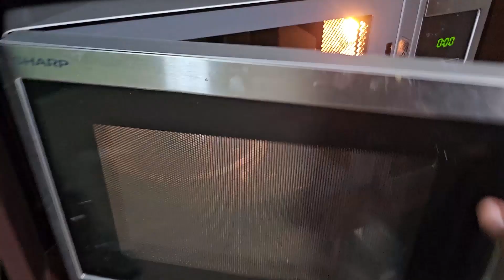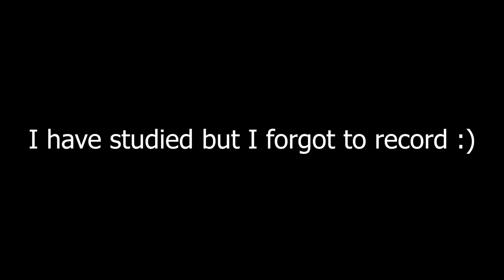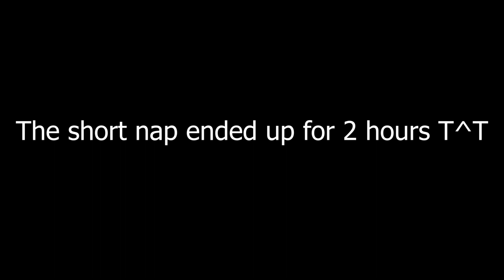Day In A Life Of A Small YouTuber (2023)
As a person who has looked up to and idolized KSI and Coryxkenshin for a long time and got a dream of becoming a really good YouTuber, a good rapper and soon to be boxing as an influencer for fun. Here's the day in a life of me lmao.

xxxxxxxxxxxxxxxxxxxxxxxxxxxxxxxxxxxxxxxxxxxxxxxxxxxxxxxxxxxxxxxxxxxx
1) Be nice to each other.
3) You can make memes/vines about me but don't do it to anyone who supports me.